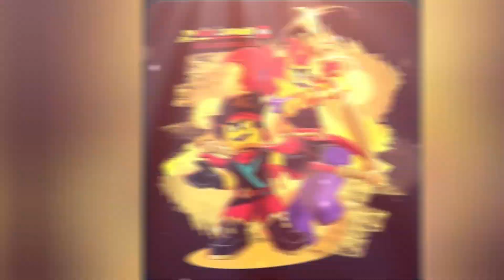RED SON TRIBUTE